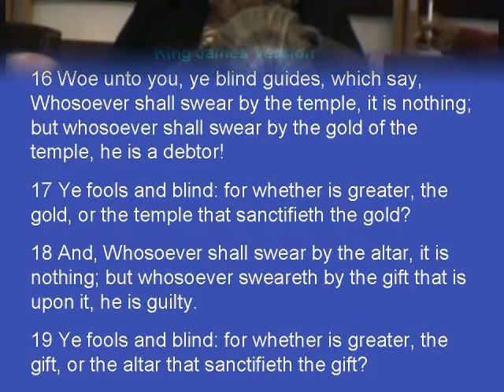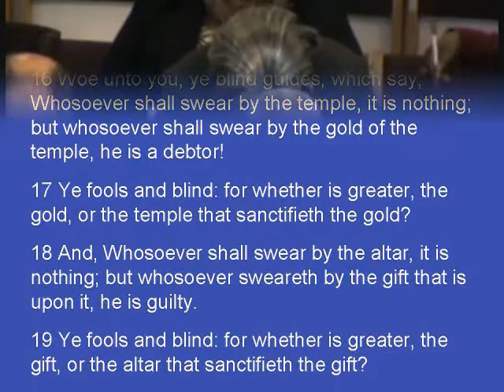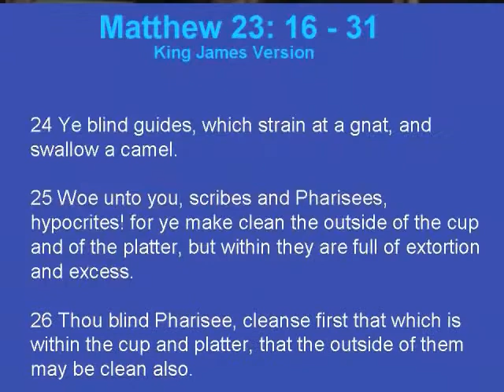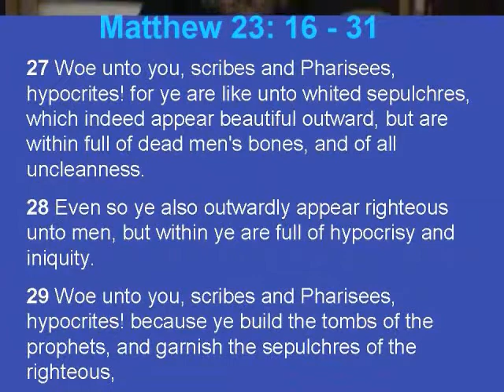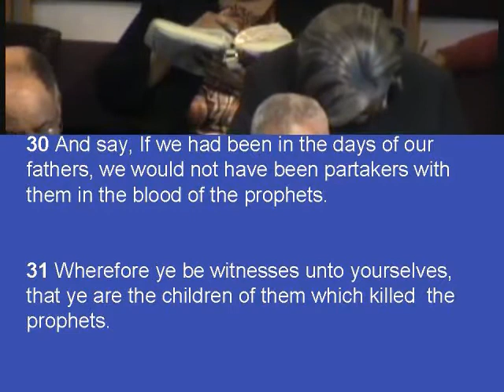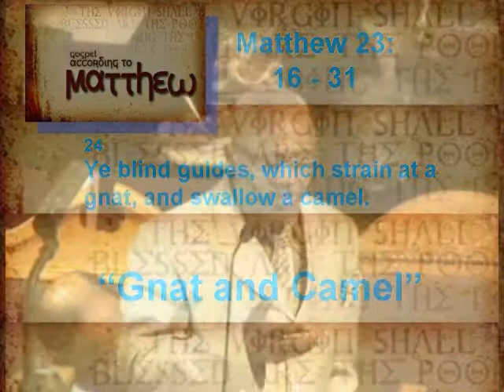Pastor Donald Toussaint - "Gnat and Camel" - Matthew 23: 16 - 39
Pastor Donald Toussaint - "Gnat and Camel" - Matthew 23: 16 - 39, Sunday 8am Jan 26 2014.